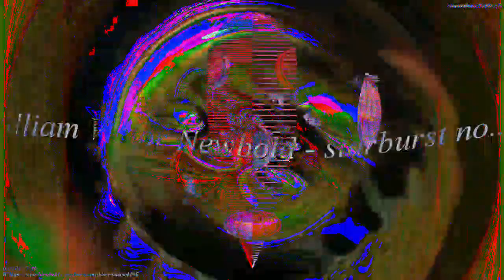[EPILEPSY WARNING] Movie 23 03 05 08h32m39s